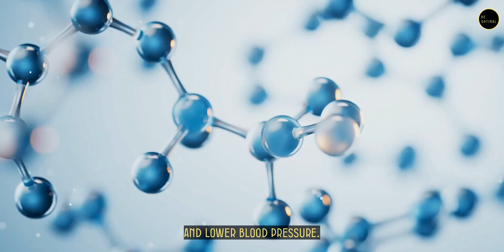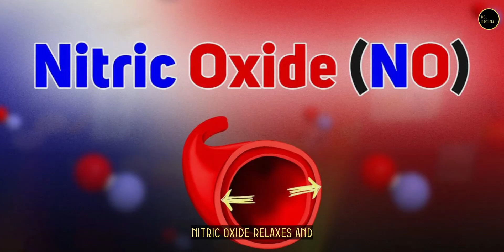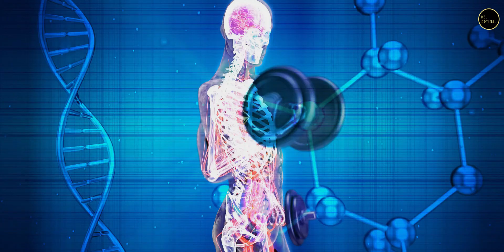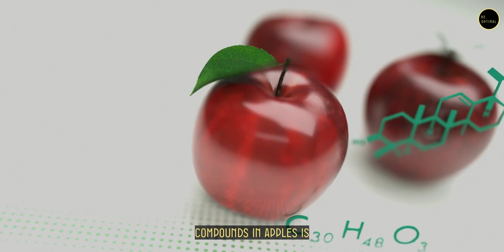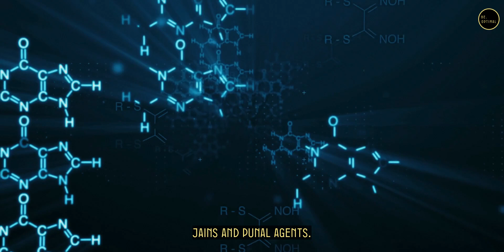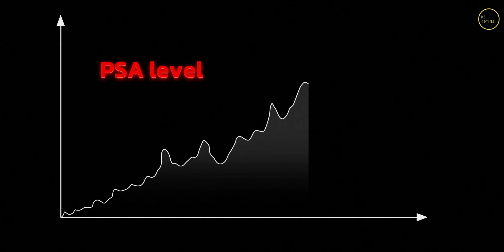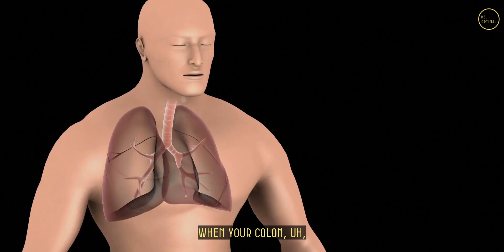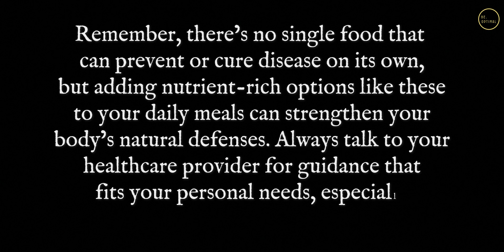Top 3 R’s That You Can Eat To Fight CANCER || Dr. William Li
Discover the science behind three powerful red foods that can help your body fight cancer naturally  inspired by the groundbreaking research of Dr. William Li, author of Eat to Beat Disease and founder of the Angiogenesis Foundation.

Dr. Li’s work shows how certain foods can cut off a tumor’s blood supply, reduce inflammation, and boost immunity  helping your body defend itself from the inside out.

Topic covered:

-Dr. William Li’s research on foods that fight cancer.
-How diet supports the body’s natural defenses.
-3 red cancer-fighting foods: Beets, Apples, Pomegranates.
-Beets for circulation, detox, and anti-tumor effects.
-Apples for antioxidants, gut health, and cancer prevention.
-Pomegranates for immunity, anti-inflammatory, and tumor control.
-The science of anti-angiogenesis (cutting off blood supply to tumors).
-Simple ways to add these foods to your daily diet.

1) This video has no negative impact on the original works.
2) This video is also for teaching purposes.
3) It is transformative in nature.
4) I only used bits and pieces of the videos to get the point across where necessary. But we allow ourselves to use them in order to help people in motivational form. If any owners would like me to remove the video, we have no problem with that, just send me a letter